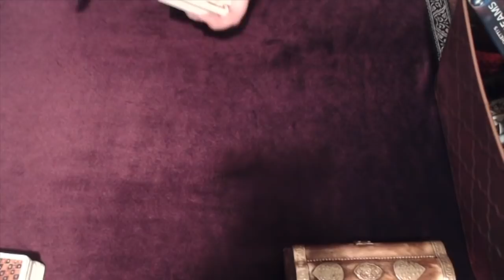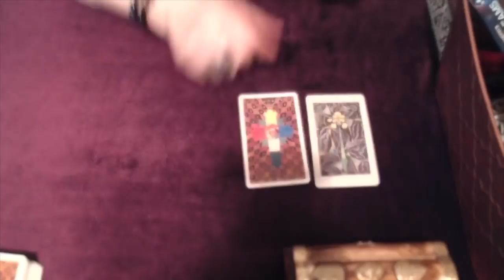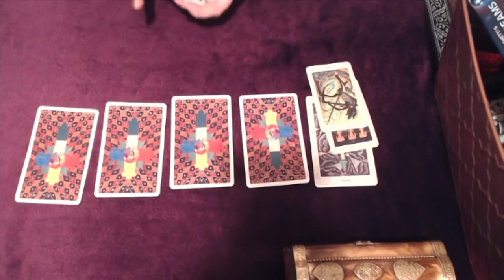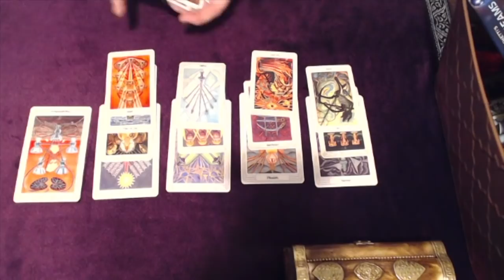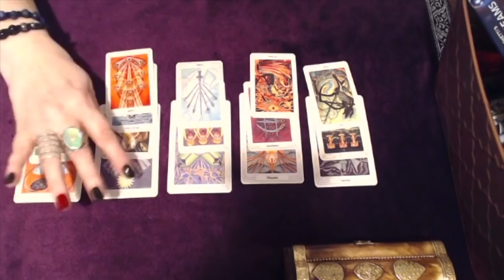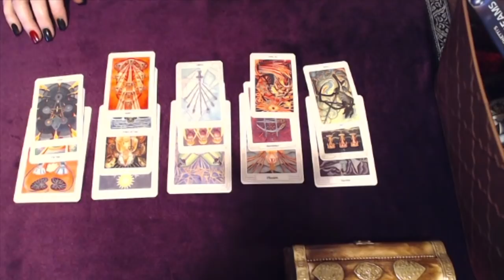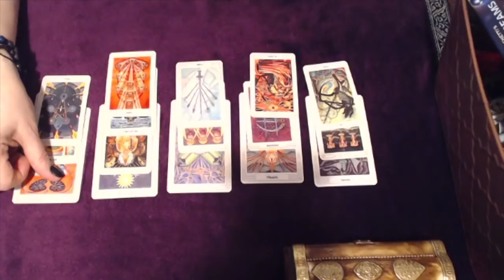Taurus, Someone Really Broke Your Heart! Mid October 2018 Tarot Reading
The beginning energy I said Emperor, but I meant to say Empress! The meaning is still right though.